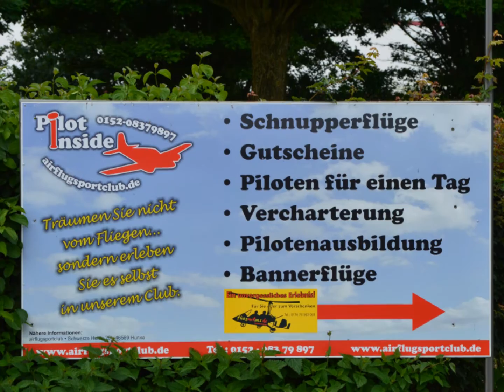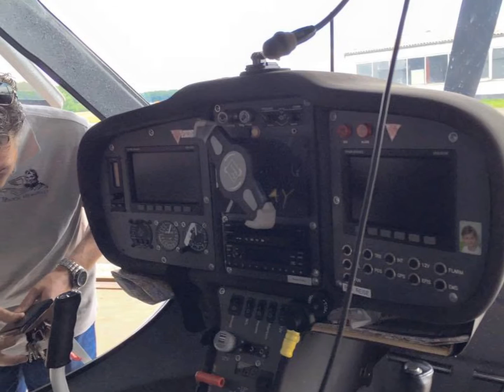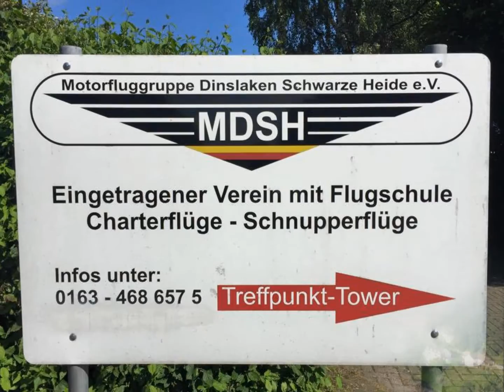Flugplatz Schwarze Heide über den Wolken!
Die erste Flugstunde von Frank Hapke-Flugplatz Schwarze Heide Bottrop Kirchhellen Juli 2016!